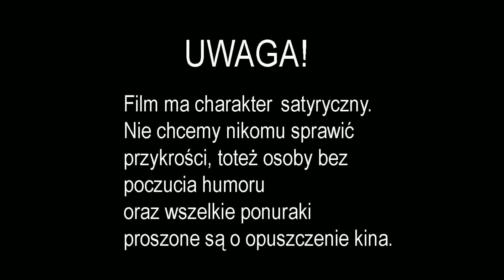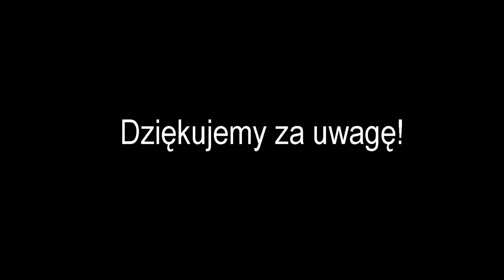Historia powszechna opracowana przez SATYRYKON - 068 Igła magnetyczna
Historia powszechna opracowana przez SATYRYKON - Odcinek 068 "Igła magnetyczna"
Dotąd niepublikowana humorystyczna książka o historii świata napisana w 1909 roku przez czwórkę rosyjskich satyryków związanych z pismem SATYRYKON.
Film dla ludzi z poczuciem humoru. Jeśli komuś go brakuje, to niech nie ogląda i nie będzie problemu. Dziękujemy za zrozumienie :-)